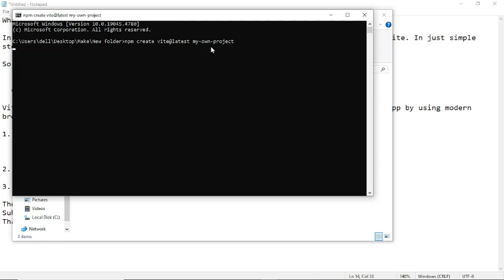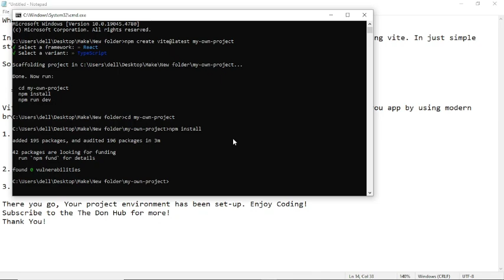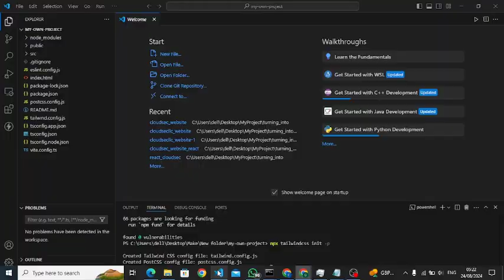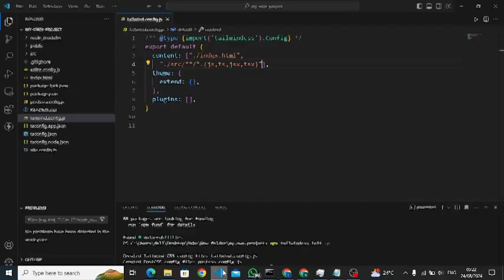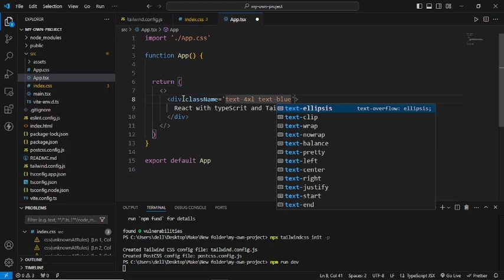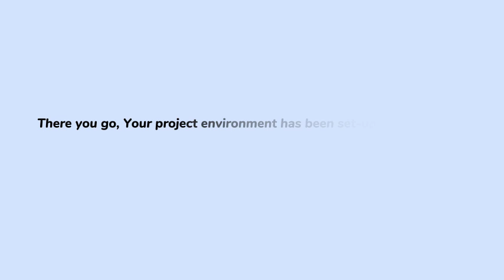Setting Up React.js with TypeScript and TailwindCSS Using Vite | Quick Guide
What's going on, guys? Welcome to The Don Hub!

In today's video, we’re setting up a React.js project with TypeScript and TailwindCSS using Vite—quick and easy! 🚀

Here’s what we’ll cover:

React.js: The popular JavaScript library for building user interfaces.
TypeScript: A superset of JavaScript that adds static types.
TailwindCSS: A utility-first CSS framework for rapid UI development.
Vite: A powerful build tool that enhances development speed and efficiency.
Steps to Follow:

Create the Project:

Open your terminal and run:
perl
Copy code
npm create vite@latest my-react-app
Choose React and TypeScript during the setup process.
Set Up TailwindCSS:

Follow the TailwindCSS documentation for installation and configuration.
Test Your Application:

Run the development server and verify everything is working.
And that’s it! Your project environment is all set up and ready for coding. Enjoy creating amazing apps!